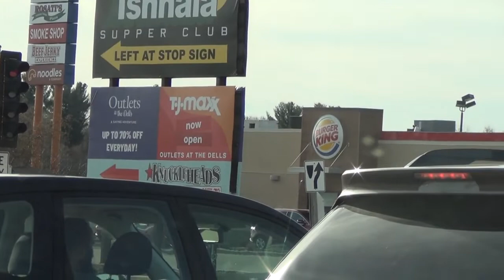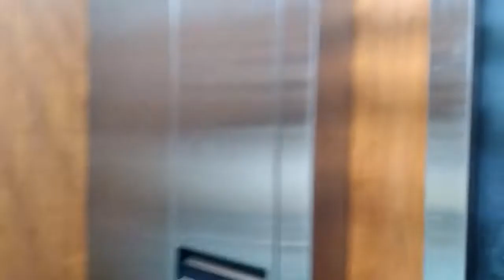Nuestras vacaciones de Primavera Verano 2022 🌼🌻 Vlog primera parte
Hola que tal amigas! nos tomamos unas pequeñas vacaciones de primavera verano en Wisconsin Dells aqui les dejo esta primera parte de los primeros días en el hotel.